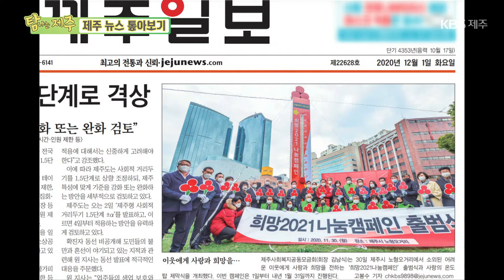제주 뉴스 톺아보기 [탐나는 제주] KBS 제주 201207방송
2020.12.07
[제주 뉴스 톺아보기]
①뷰의 세계
일간지 1면 사진
- 제민일보
- 뉴제주일보
- 한라일보
- 뉴제주 첫눈
- 제주 희망나눔
- 제민 감귤껍질 건조

②기사의 탄생
- 성착취물 제작 혐의 배준환 무기징역구형
- 제주 드림타워 개장과 관련
- 송악선언 관련